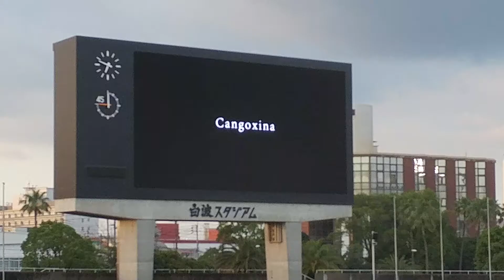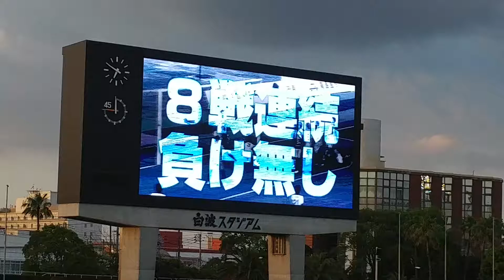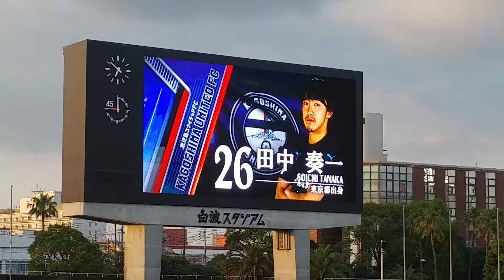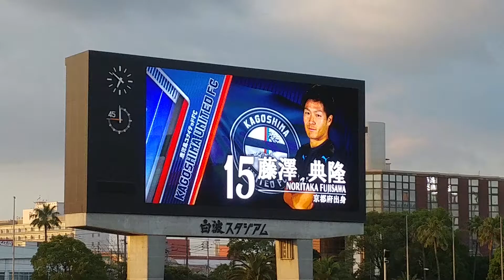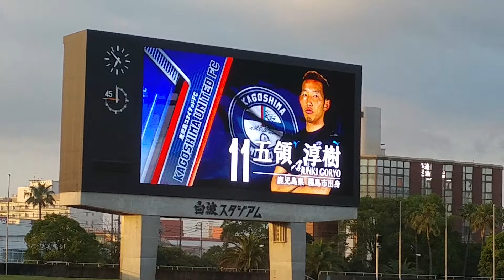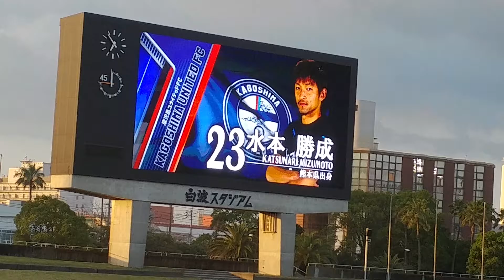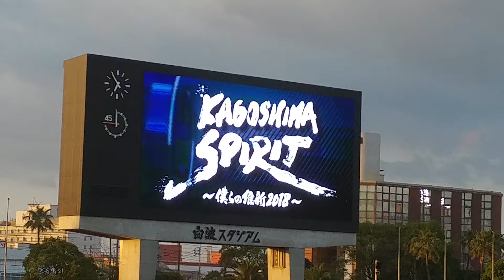2018.6.16 鹿児島ユナイテッドFC vs セレッソ大阪U-23 戦 ホーム紹介動画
H30.6.16(土)
2018明治安田生命J3リーグ第14節。
ナイター戦。

鴨池陸上競技場に、改たに設置された大型ビジョンによるホーム選手紹介。
DJ 尾堂公信

セレッソ大阪U-23 戦